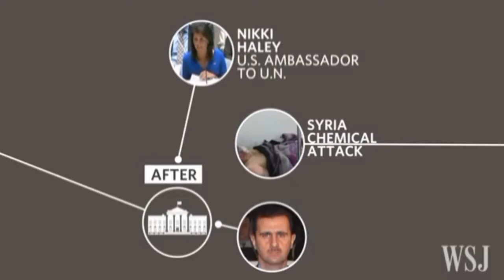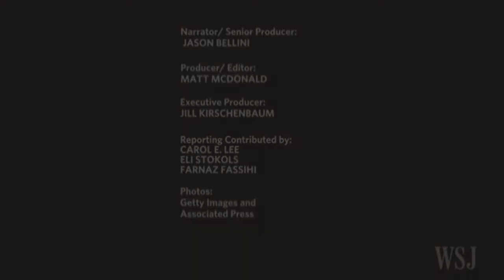Wall Street Journal | Does Trump Want Regime Change in Syria?